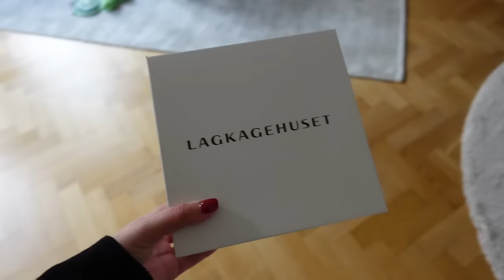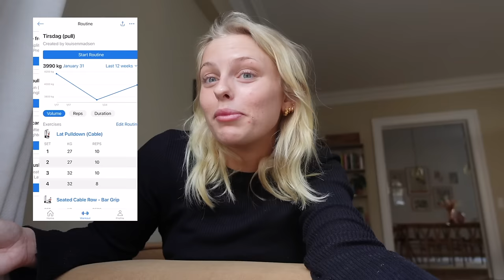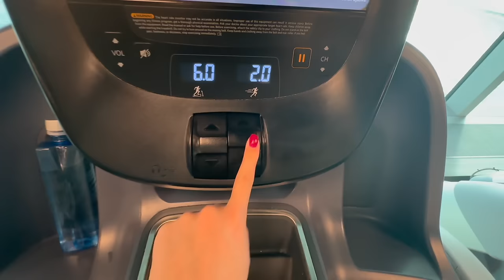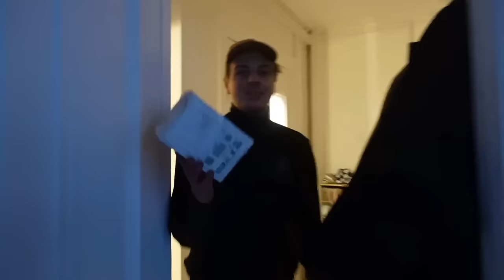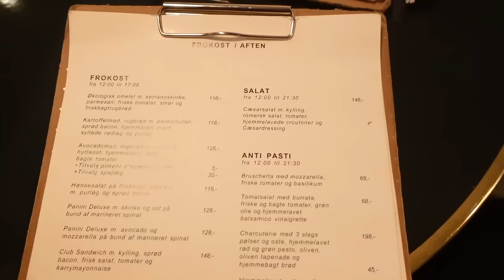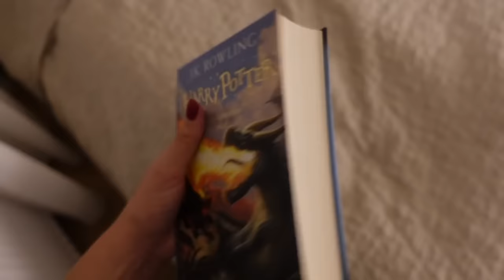VLOG: Fastelavnsboller, fashion haul og dinner med Laura & Myrna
I kan spare 20% med min rabatkode MADSENYT
Rabatkoden vil være gyldig i en uge

+ Stylemine: @louisenmadsen

+ Tise: @louisenmadsen

+ Navn: Louise Schaumborg Madsen
+ Alder: 21 år
+ Højde: 169 cm
+ Student: 2021
+ Fødselsdag: 5. marts 2002
+ By: København
+ Startet på YouTube: sommerferien 2013 (11 år)
+ Outro sang: Mary J. Blige - Family Affair (DRKTMS Remix)

+ Vlogging kamera: Sony ZV-1 vlogging camera
+ Mikrofon: RØDE
+ Redigerings program: Final Cut Pro X

thnx